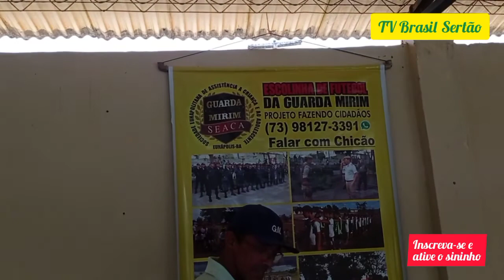CHICÃO e sua história de vida. Confira o vídeo.